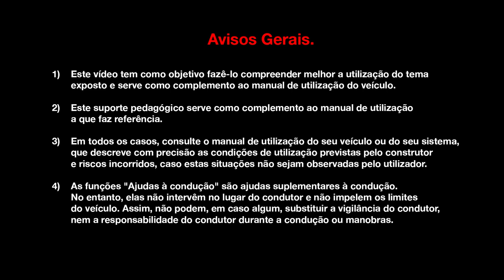ESPAÇOS DE ARRUMAÇÃO